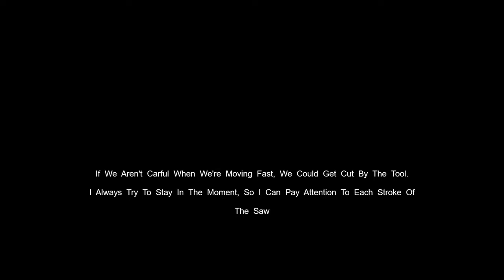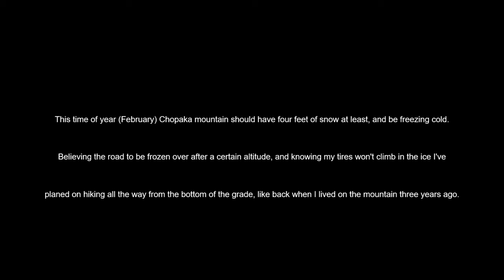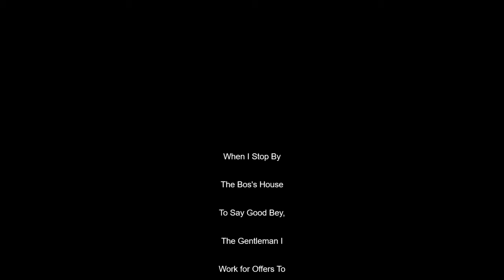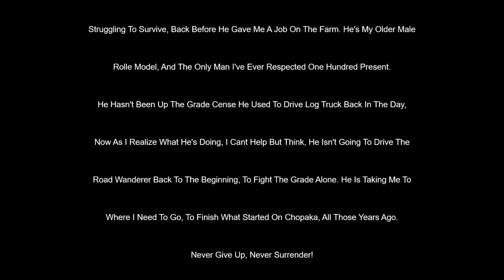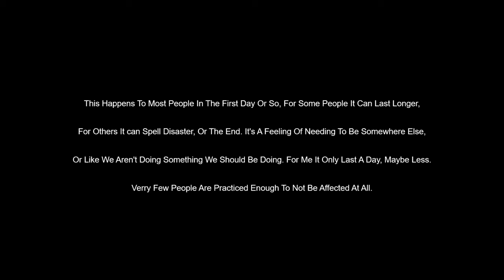Back to the Grade (part two)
Hi, friends.
This video is the second instalment of my first trip up Chopaka mountain, this year (2024)
This trip was a special trip for me, it celebrates the three years it's been between my arrival back to Loomis Washington, from Los Angelis California.
In the time I've spent on the farm I've grown in many ways, and this year I've taken a leap of faith in stepping out of my comfort zone, and moving into town with my friends, Michael, and Tom, to work in their shop, and combine our strengths in my YouTube channel, to create a cool show out of our friendships and adventures.
As I travel up the mountain, I try to explain a lot about my particular way of apocalyptic survival, in response to requests from viewers who have asked for tips surviving in an apocalyptic situation, should one ever arise. I hope y'all guys enjoy the adventure and all the beautiful views, it was a truly breath-taking trip, and it was awesome getting to bring you along!
J.3.16